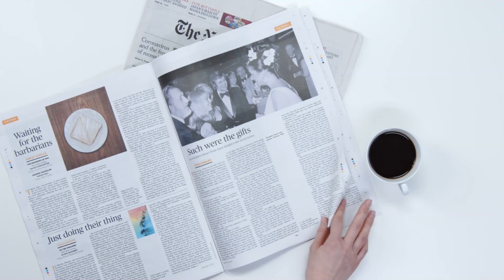ビートルズファンがジャズへ流れるのは割と自然なのではないか・・・というファンのツブヤキとジャズスタンダートナンバー「星影のステラ」